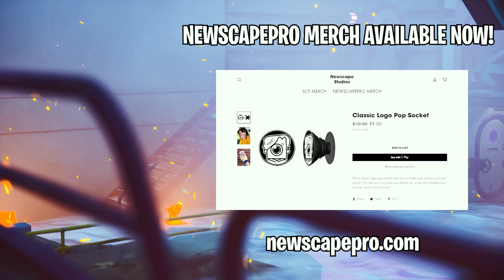THE LIFE & DEATH OF MIDAS! (A Fortnite Short Film)